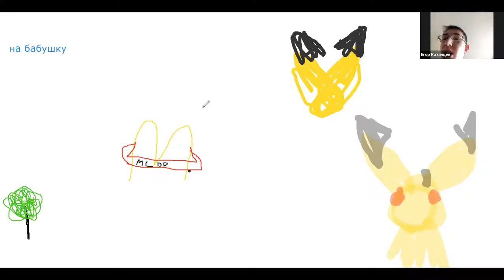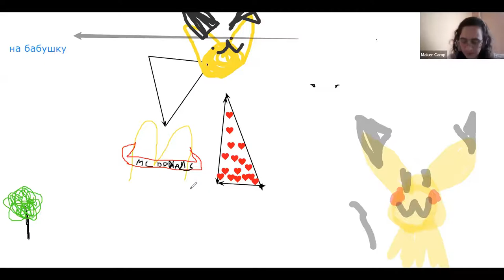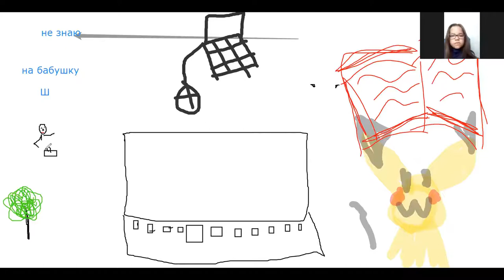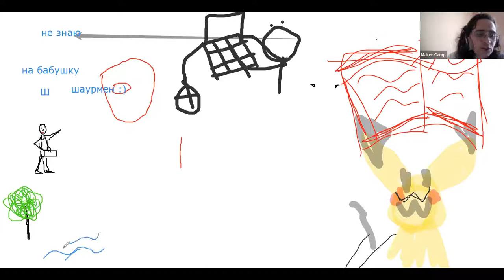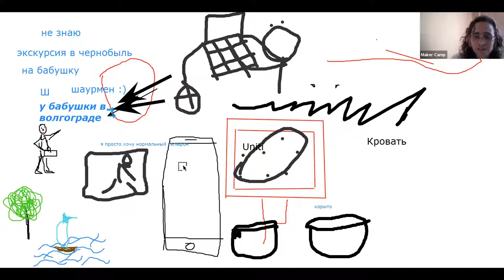MakerCamp: 18 июля Театральный перформанс с Женей Панасовой